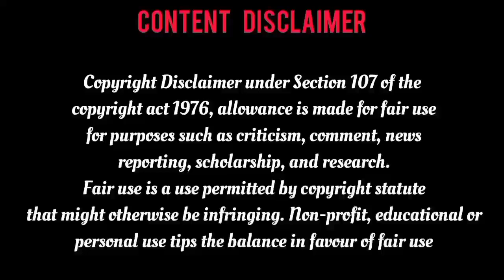Epi-8❤️தன் அண்ணன் நிரபராதி என நிரூபிக்க போராடும் நீதிபதி Heroine /it's ST voice Tamil